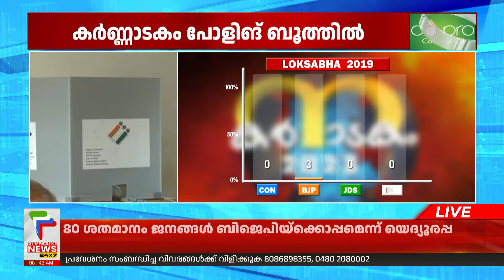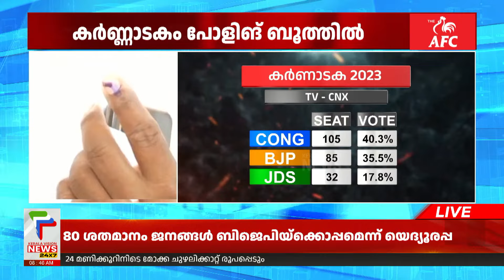കര്‍ണാടക പോളിങ്ങ് ബൂത്തില്‍; അഞ്ചരക്കോടിയിലധികം വോട്ടര്‍മാര്‍ | Karnataka Election 2023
കര്‍ണാടകയില്‍ വോട്ടെടുപ്പ് ആരംഭിച്ചു. 224 നിയമസഭാ മണ്ഡലങ്ങളിലേക്ക് 2615 സ്ഥാനാര്‍ഥികളാണ് ജനവിധി തേടുന്നത്.  അഞ്ചരക്കോടിയിലധികം വോട്ടര്‍മാരാണ് വോട്ട് രേഖപ്പെടുത്തുക

About COA